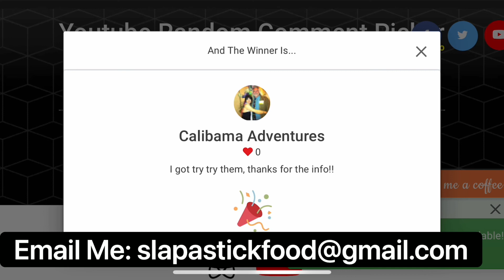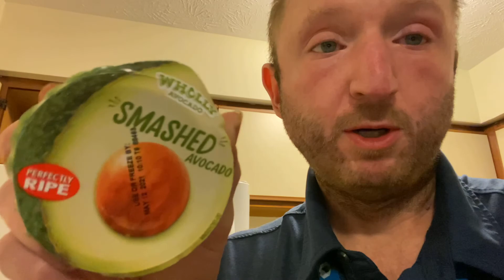Weekly Eating & Results (Apr 10 - Apr 16) | Rebel Giveaway Winner Announced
Weight

Saturday (4/10): 204.4 lbs
Sunday (4/11): 208.8 lbs
Monday (4/12): 207.4 lbs
Tuesday (4/13):  206.4 lbs
Wednesday (4/14):  206.2 lbs
Thursday (4/15):  204.4 lbs
Friday (4/16):  203.8 lbs
Saturday (4/17):  205.0 lbs

Week Summary: Gained 0.6 lbs